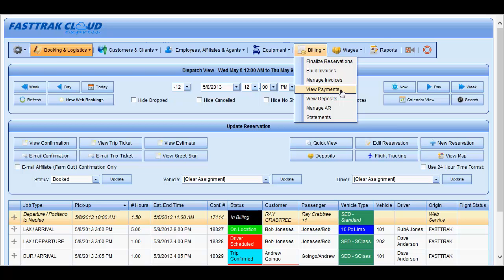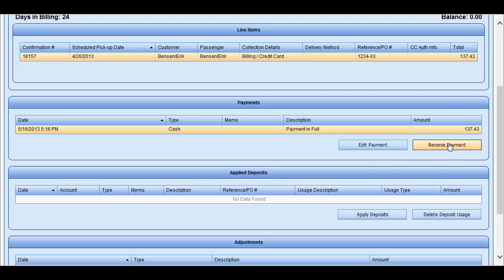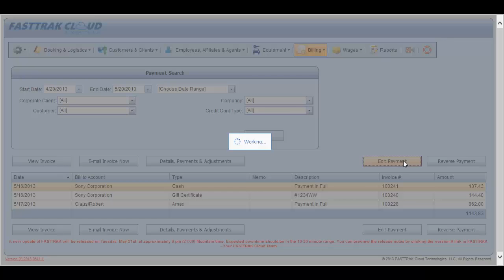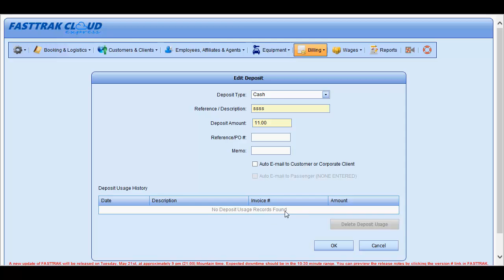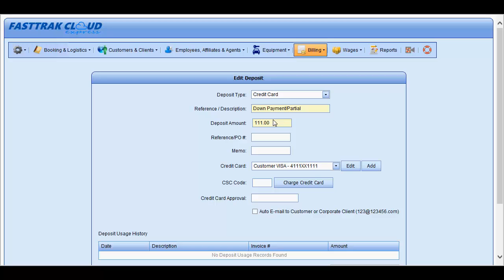Cloud Express - Mobile - Billing Payments & Deposits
Managing Billing Payments & Deposits - by Brian Hood